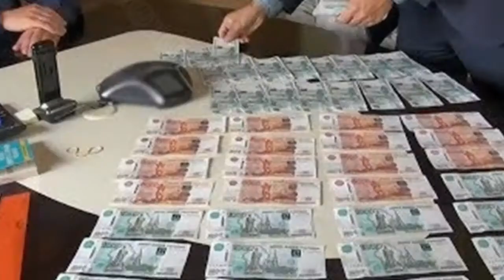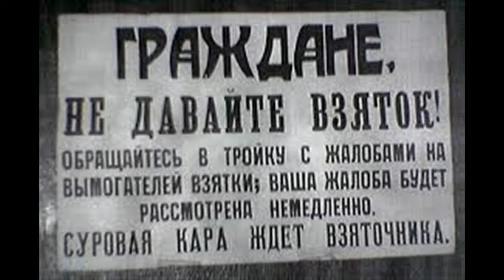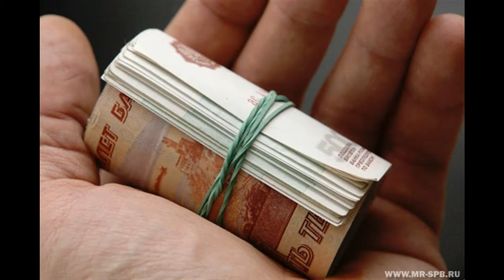Взяточники Майский Жук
Слова: В.Маяковский, Майский Жук

Взяточники

Дверь.
На двери -  "Нельзя без записи"
 harmonica
Под Путиным,  в кресло вкресленный, с небесным окладом,
высок и гладок, сидит  облечённый "смотрящий".

На нем  дорогой костюм,
В кармане - ручка "на страже",
 guitar
Возле другого  уголочком торчит значок
"Единая Россия" со  стажем.
Весь день - сплошная работа уму.
Во лбу - непролазная Дума:
 guitar
Как ему устроить куму,
Куда пристроить сына?
Он всюду   пристроил   мелкую сошку,
Везде у него  по лазутчику.
 guitar
Он знает,  кому подставить ножку
И где иметь заручку,
А кого за попку ущипнуть.
Каждый на месте:
невеста - в тресте,
 sax
Кум - в Гум,
Брат - в военкомат.
 sax
Все шире периферия родных,
и  в "конторах" чиновничьих узких
не вместишь всех сортов "добротных" -
спецставки, льготы,  премии!
 sax
Он специалист,  но особого рода:
Он  в слове  мистику стер.
Он понял буквально  "Единство народов" .
Как счастье только своих братьев,  теть и сестер.
 hammond & synthesizer
Он думает:  как сократить ему свои штаты?
У Кэт не глаза, а угли.
А может быть,  место  это оставить для любовницы Наты?
У Наты формы округлей.
 sax
А там   в приемной -  сдержанный гул,
И воздух от чада спирается.
Ответственный жмет плечами: - Не могу!
Да, нормально...  Дела разбираются!
 guitar
Зайдите еще  через день-другой...-
Но  дней не дождаться жданых.
Напрасно проситель согнулся дугой.
- Нельзя...   Не все справки, не хватает данных!-
Наконец-то понял!  Обшаркав  паркет,
Порывшись в пухлом дипломате,
Проситель  кладет на стол конверт
С пачками купюрных "справок".
Ладонью  конверт заслоня
- взрумянились щеки - пончики,-
со сладострастием,   пальцы слюня,
мерзавец считает "тыщеночки".
Были чужие "тыщеночки"
Стали уже свои "тыщеночки".

10 июня 2018 из альбома "Майский Жук - Лежа на спине" 2018